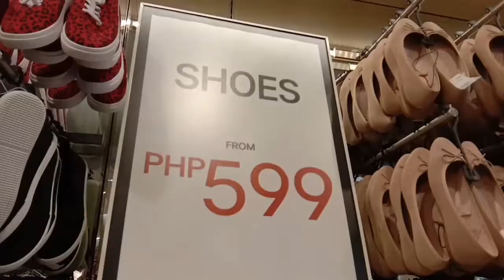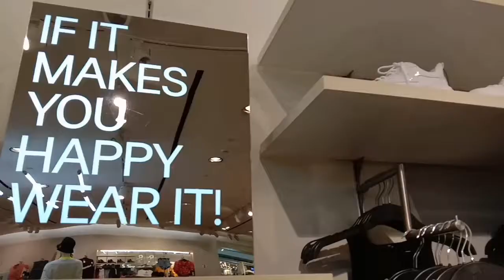H&M's Newest Collection ❤ Check it out mga ka-HP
FB: Happy Peach Business Hub

Love,

Peach